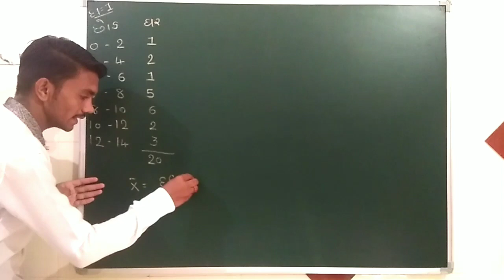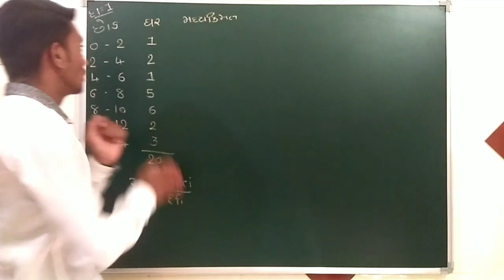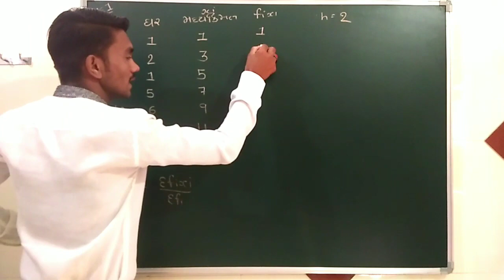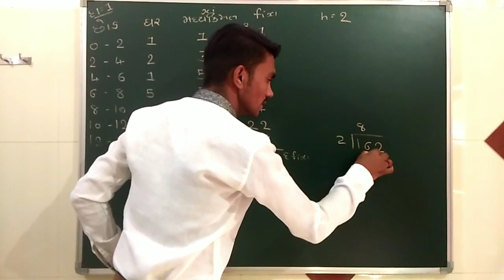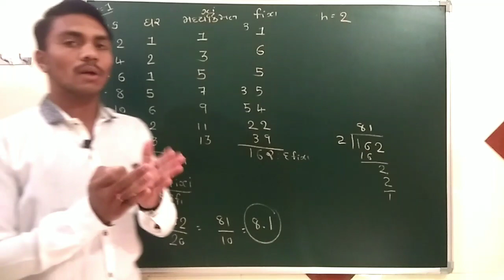પ્રકરણ-14 (આંકડાશાસ્ત્ર) , સ્વાધ્યાય 14.1 દાખલા નંબર :- 1. // by PURUSHARTH ACADAMY ZONE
PURUSHARTH ACADAMY ZONE

ધોરણ 10
પ્રકરણ-14 (આંકડાશાસ્ત્ર) , સ્વાધ્યાય 14.1 દાખલા નંબર :- 1 ની સમજૂતી ગુજરાતીમાં

Tushar kudala
Naimish Makwana